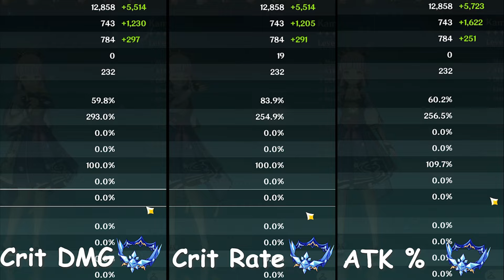F2P : Ayaka ATK% vs Crit% Circlet!! Best Build for Ayaka?? [ Genshin Impact ]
F2P : Nahida ATK % vs EM% Sands !! Best Build for Raiden or maybe Yelan?? [ Genshin Impact ]
In this video, we're testing Ayaka ATK% against Crit % circlet to see which build is the best for her! Let's see which builds are the best for her and how her stats affect her performance!

If you're looking for the best build for Ayaka atk vs crit dmg  circlet, be sure to watch this video! We'll compare her ATK% and Crit dmg% stats against the boss in game, and see which build is the best for her. Let us know which build you think is the best for her in the comments below!
is this wt are you looking for ???

other channel - ?

Time-Stamps:-
Error timestamps not found

Music
ayato theme remix by tnbee
 cc